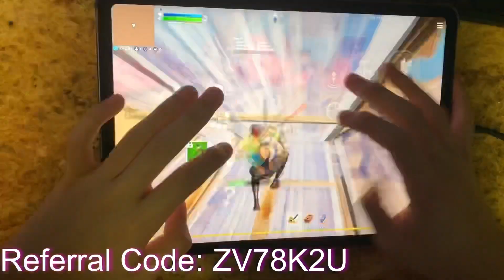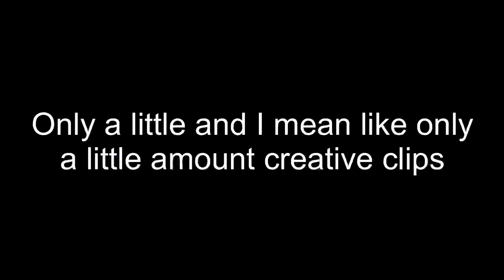These MOBILE SETTINGS will give you AIMBOT *BETTER THAN CONTROLLER*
Fortnite Mobile Settings
Highlights #10
Songs useds in my video